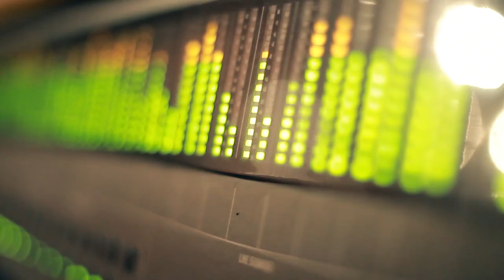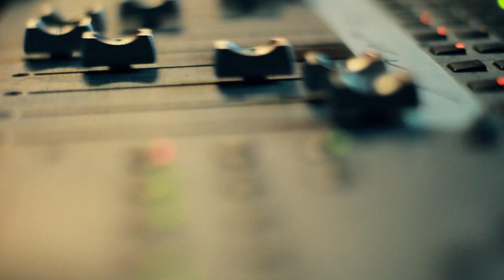Young CHRIS I THE REINTRODUCTION I Papa Dot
The OG (Papa Dot) - D-Dot talks about who Young CHRIS is as an artist. Breaking down his true potential and how he has the elements to be one of the greats! THE REINTRODUCTION DROPS NOV. 20TH. Directed by Salvatore Fullmore